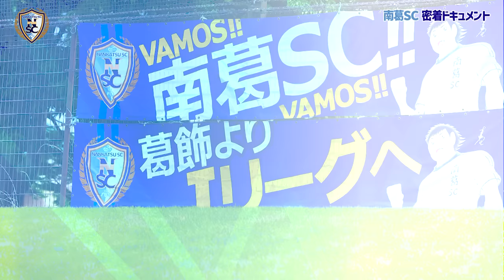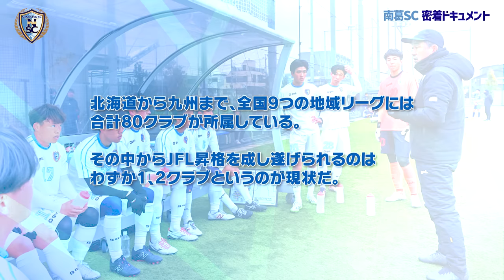風間体制発足から2カ月 反復が生み出す質と速さ｜南葛SC密着ドキュメント #6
【南葛SC 密着ドキュメント】
葛飾からJリーグを目指す「南葛SC」の2024シーズンを追った密着ドキュメント

第6話は、始動から2カ月がたった風間新体制でのチームの変化に密着しました。

▼南葛SC 密着ドキュメントプレイリスト

‹南葛SCとは›
「南葛SC」は東京都葛飾区からJリーグ入りを目指し活動をしているサッカークラブ。サッカー漫画『キャプテン翼』の主人公・大空翼が所属するチームと同名のサッカークラブです。原作者である高橋陽一氏がクラブのオーナー兼代表を務めています。